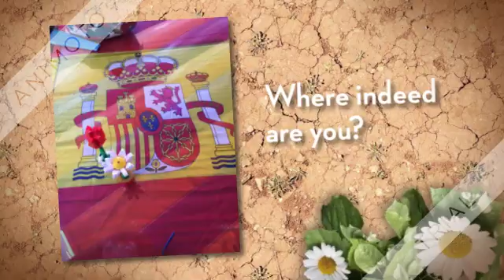2018 Lego Flowers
In 2018 I saw the Lego flowers growing in Moraira village.
A calm place to rest a while.